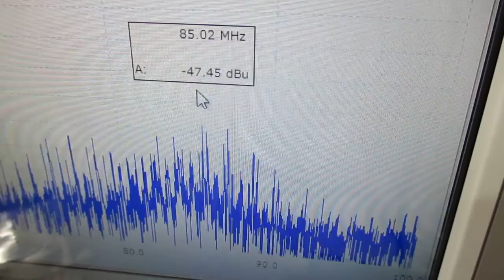非線形現象の音圧測定解析に基づいた、超音波伝搬制御実験（超音波システム研究所）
１メガヘルツの超音波発振で、
　１００メガヘルツ以上の周波数変化を含めた

参考